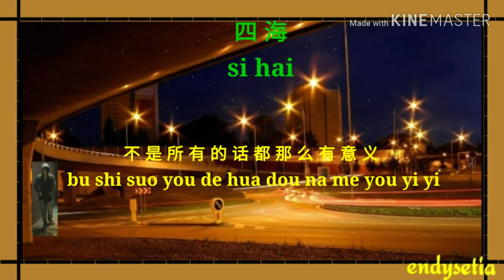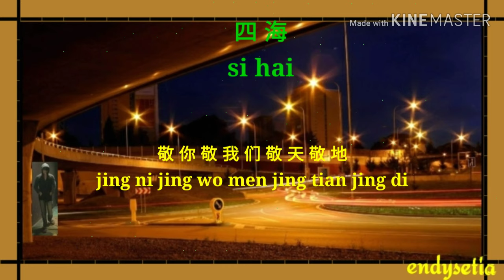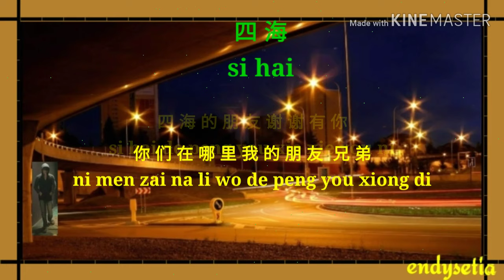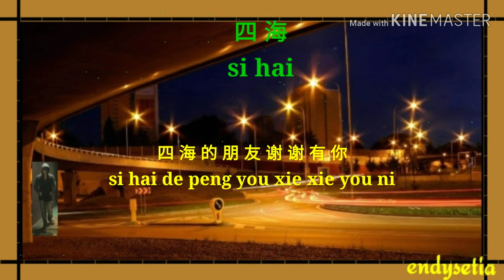(Si hai) (四 海) si hai de peng you lagu baru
(Si hai. Si hai de peng you) semoga semua bisa suka makasih